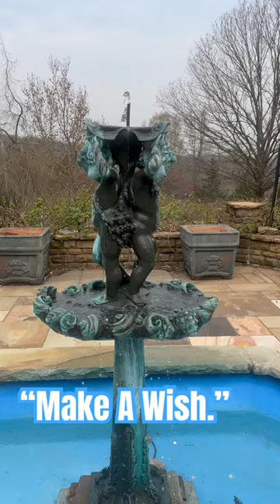“Make A Wish.”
Walk through a beautiful arboretum in Kentucky & see the first blooms of Spring.